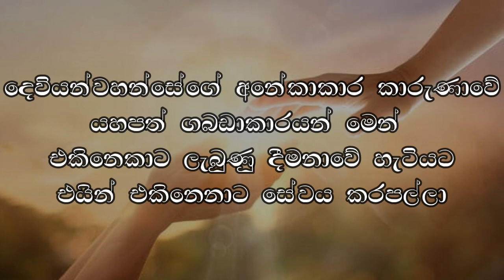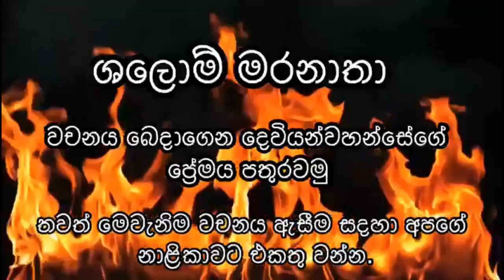දෙවියන්වහන්සේගේ දේපල 21.01.2024